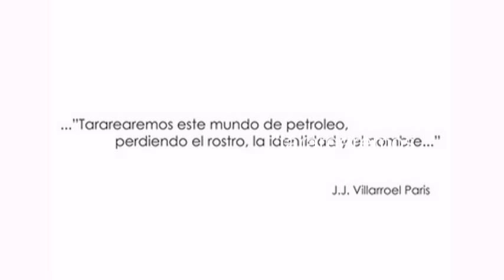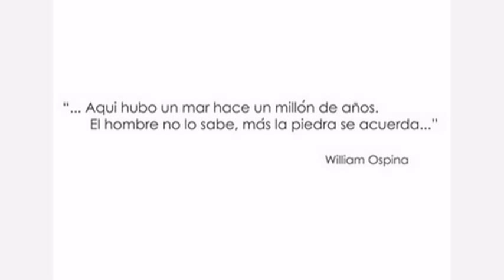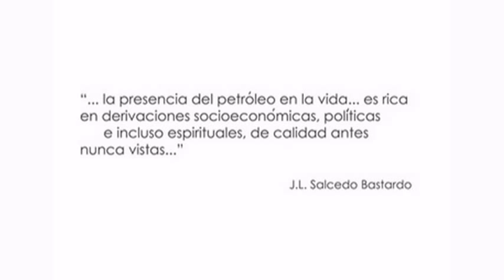Mery Godigna Collet Obras Extra Virgin Petrus Oil 3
Recent works (paintings) from artist Mery Godigna Collet last colection Extra Virgin Petrus Oil